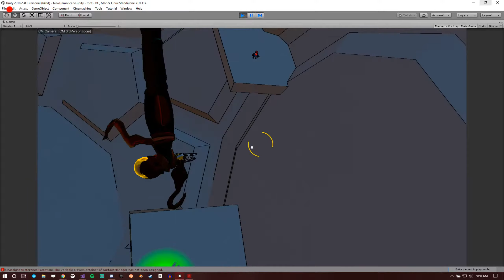Captain's Hold Lighting Update - August 2019